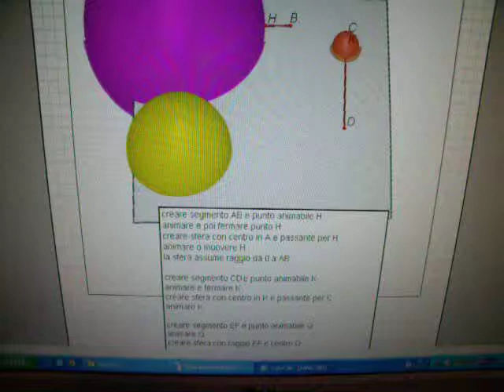kani2x.avi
esercitazione con cabri 3D e animazione